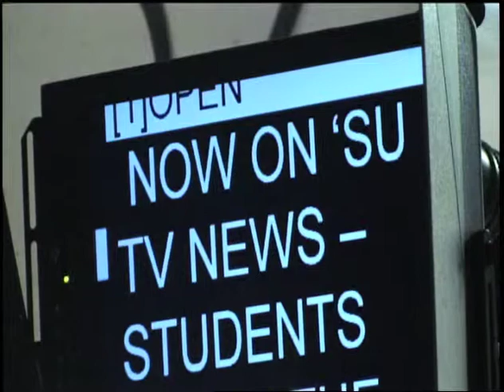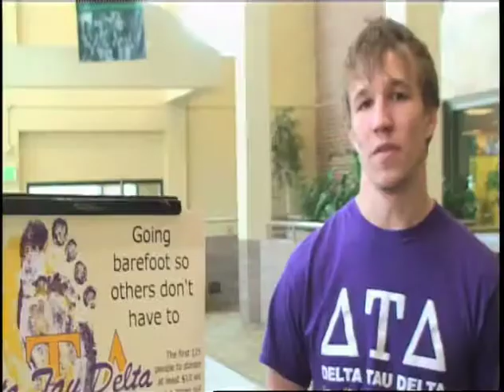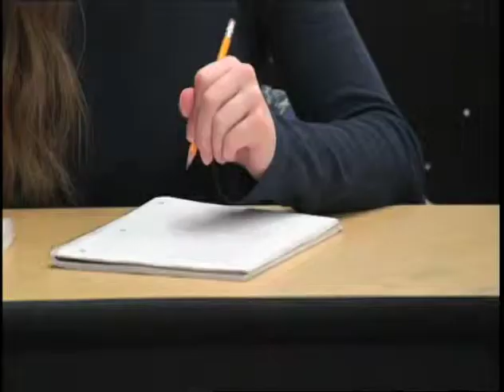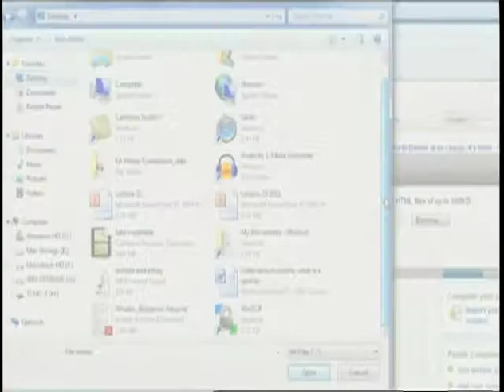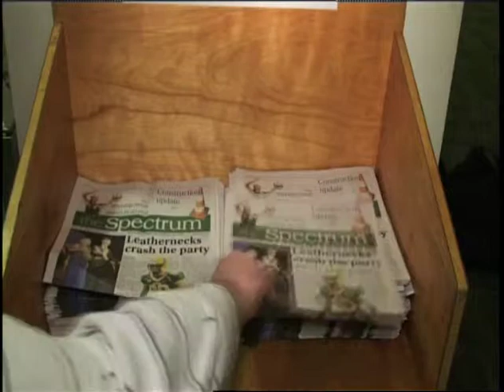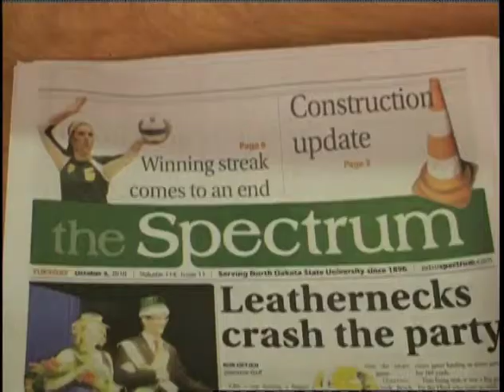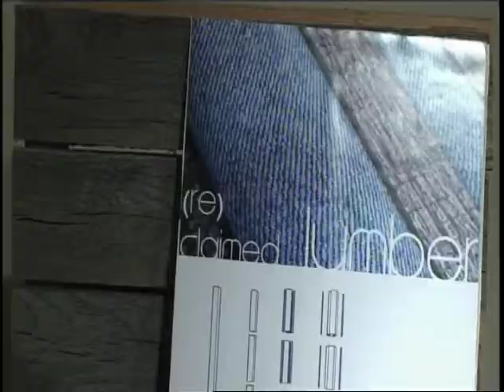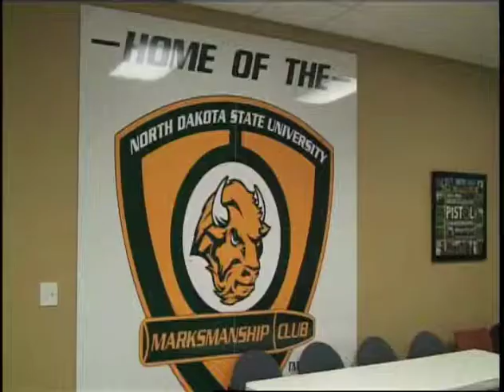'SU TV News 4-19-12